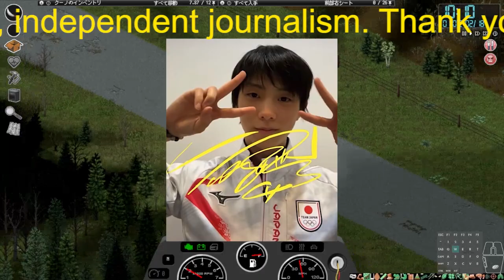【羽生結弦】羽生結弦さん東京Ｄアイスショー「進化させたい」の思い形に 巨大な手とビジョンの顔が“合体”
【羽生結弦】羽生結弦さん東京Ｄアイスショー「進化させたい」の思い形に　巨大な手とビジョンの顔が“合体” Yuzuru Hanyu

2018年平昌オリンピックでも金メダルを獲得し、オリンピック2連覇という偉業を成し遂げる。
2022年にプロ転向を表明。現在プロスケート選手として活躍中。